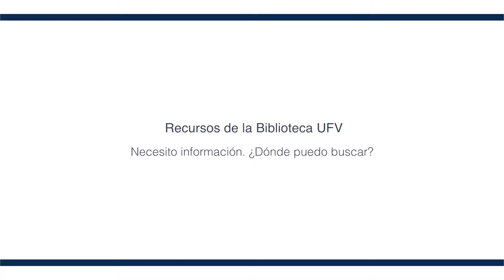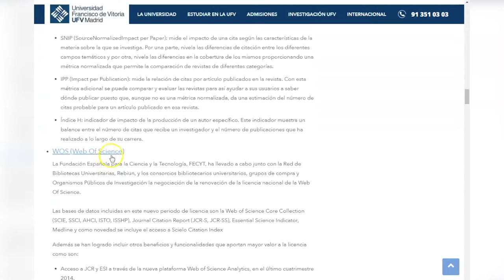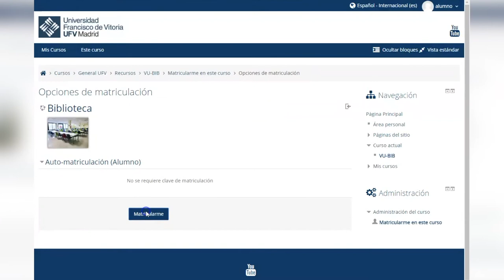Recursos de la Biblioteca UFV. Necesito información, ¿dónde puedo buscar?